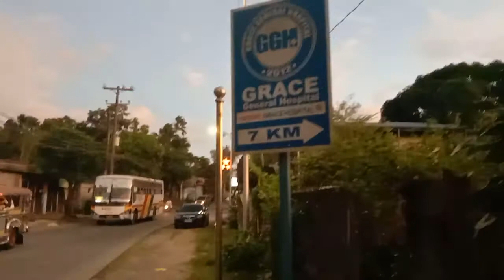CONTINUATION NG UNDAS ALAY LAKAD..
UNDAS,ALAY LAKAD LAKAD UNDAS BAHAY KANDILA nagtirik na lang ng kandila sa bahay,bawal magtirik ng kandila sa puntod /sementeryo..